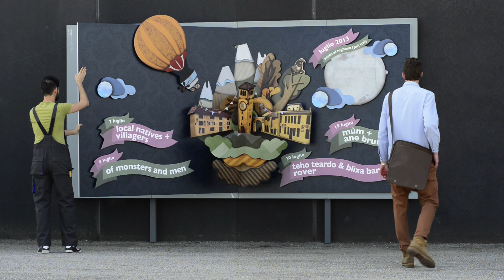Sexto 'Nplugged 2013 - Trailer